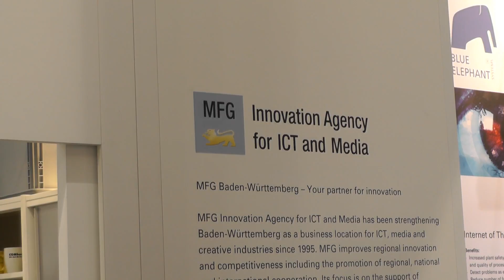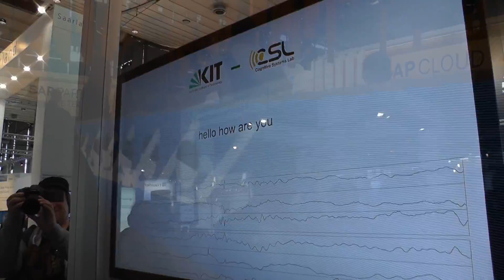CeBIT 2014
Das Land Baden-Württemberg präsentiert sich mit vielen Ausstellern auf der CeBIT 2014 in Hanover.